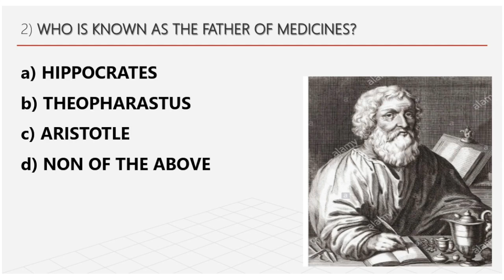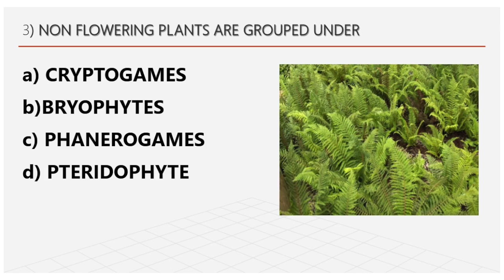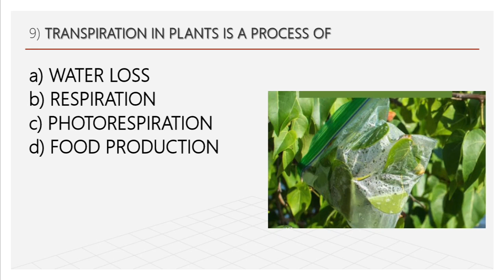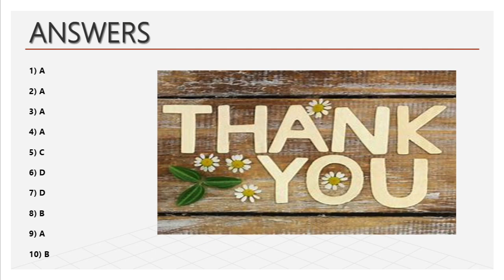Science Important questions | Aanchal Gupta | For the first time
This video contains some of the important questions of science .